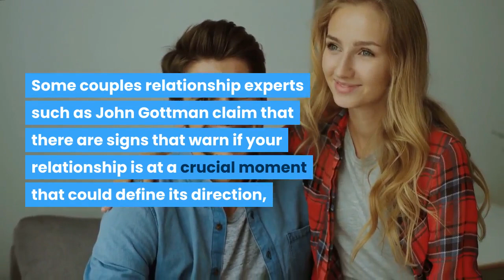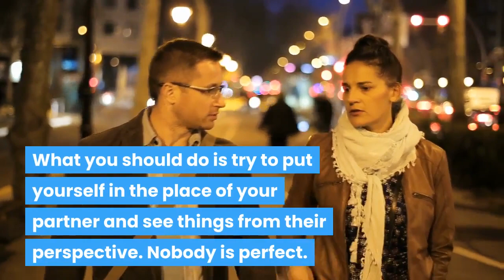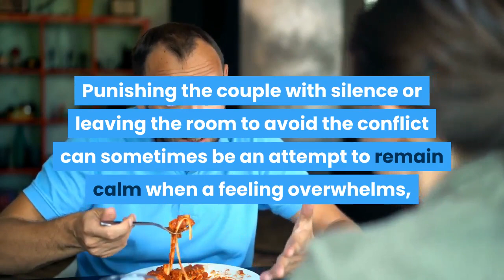Mistakes You Should Avoid When Arguing With Your Partner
To learn more about Mistakes You Should Avoid When Arguing With Your Partner, DOWNLOAD any of these 3 FREE EBOOKS, by following these links:

These are the mistakes you should avoid to have a good relationship.

1. Attacking the person and not the behavior.
2. Showing contempt.
3. Being on the defensive.
4. Create a wall.